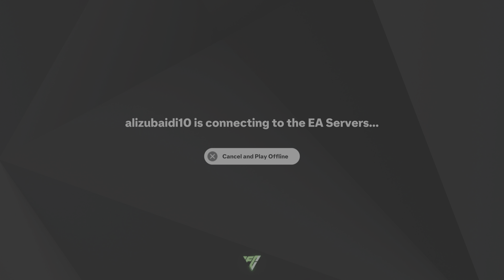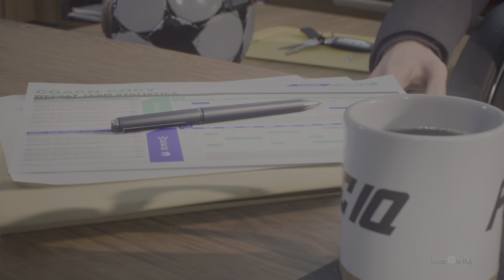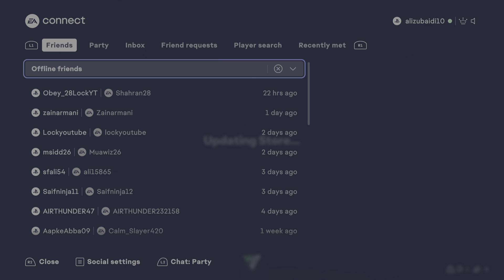EAFC25 First Look | Ultimate Team, Main Menu and more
Here is the first look at EAFC 25 Ultimate team